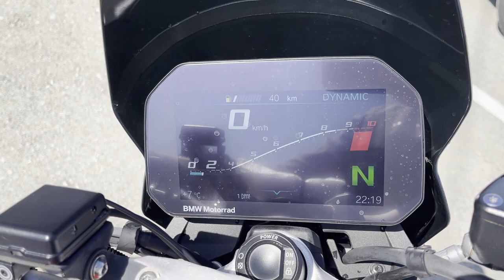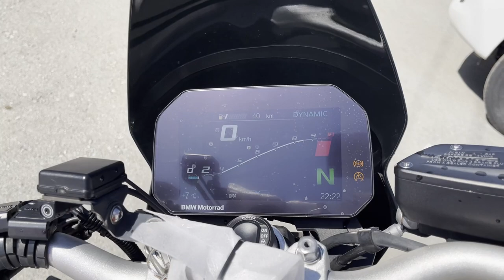No. B11013 BMW F900R